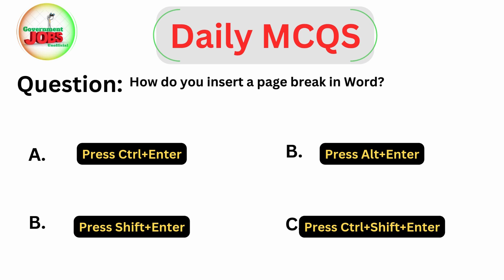How do you insert a page break in Word? Top 100 Computer Science Important MCQS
How do you insert a page break in Word?
Top 100 Computer Science Important MCQS for FPSC,PPSC, KPSC, SPSC, BPSC Exams || Daily MCQS ppscmcqs Daily MCQS